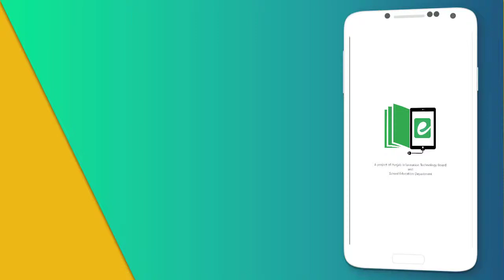Conservation of Natural Resources | Kids Video | eLearn K12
Nature is the mother of all living things including animals, plants, and humans. In this video for the conservation of natural resources, you will learn how to use natural resources wisely, what steps should be taken for the sustainability of the natural environment.

eLearn is the official repository of digitized textbooks of Punjab. Each book has been augmented with Video Lectures, Illustrations, Animations, Simulations, and Interactive Assessments. Through this website, you can access 30 Science and Maths textbooks for Grade 1-12. eLearn is developed by Punjab Information Technology Board in collaboration with Punjab Curriculum & Textbook Board and the School Education Department.